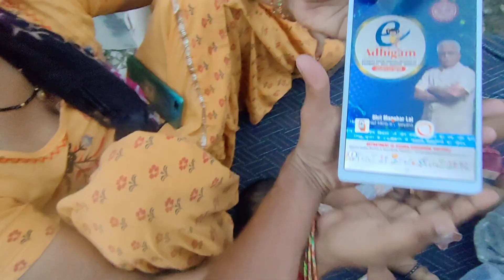mmy lai dog